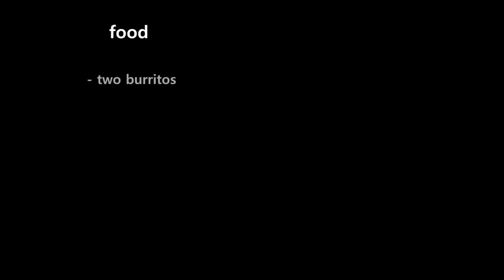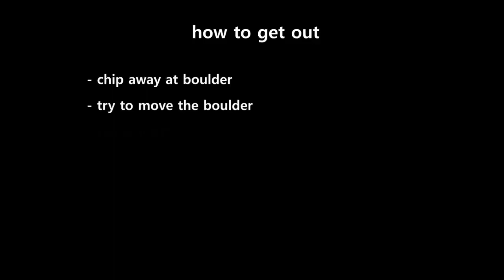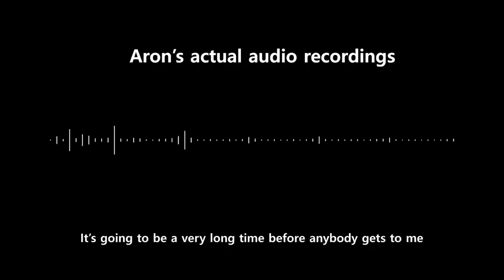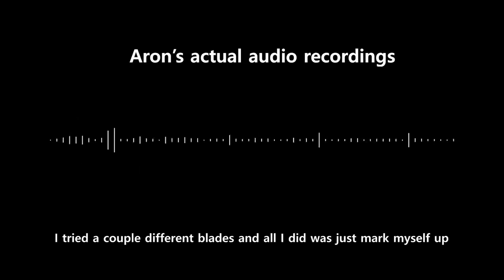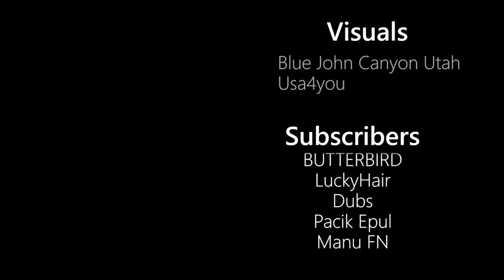The creepy and courageous tale of Aron Ralston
In April 2003, Aron Ralston recorded this video after becoming trapped in Bluejohn Canyon, Utah. His arm was pinned by a boulder, leading him to believe he faced certain death.

However, he purposely broke the bones in his wrist and used a knife to amputate his arm, a decision that ultimately saved his life.